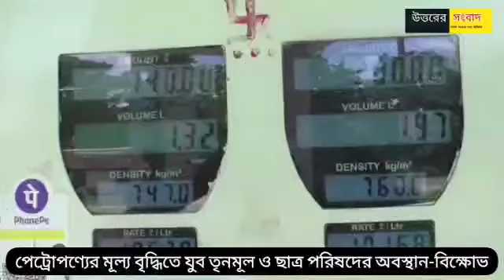আলিপুরদুয়ারে পেট্রোল পাম্পে যুব তৃণমূল ও ছাত্র পরিষদের অবস্থান বিক্ষোভ কর্মসূচি